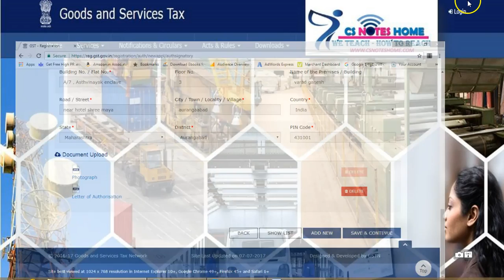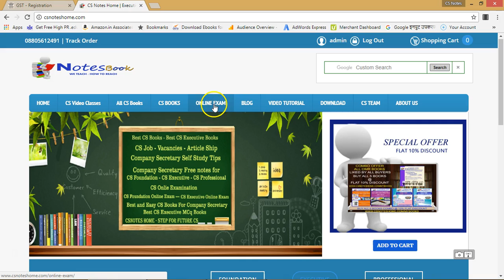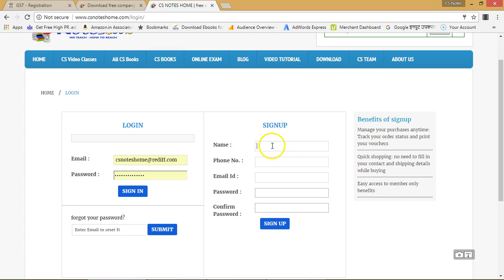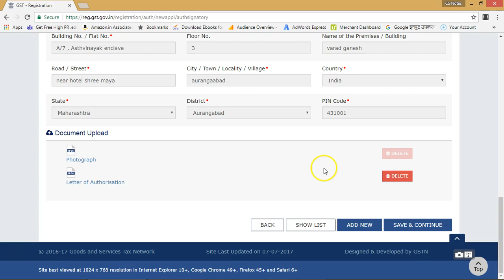authorized signatory appointment letter under gst registration important documents for gst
authorized signatory appointment letter  under gst registration important documents for gst registration.take printout of this on company letterhead - fill - scan - attach under your registration form.